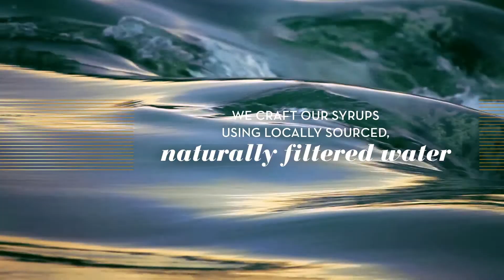Mathieu TEISSEIRE BRAND VIDEO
Syrup N.1 in France

สนใจสินค้า สอบถามข้อมูลได้ที่